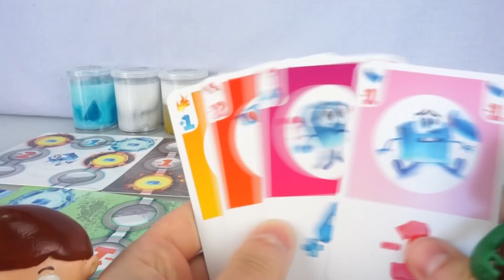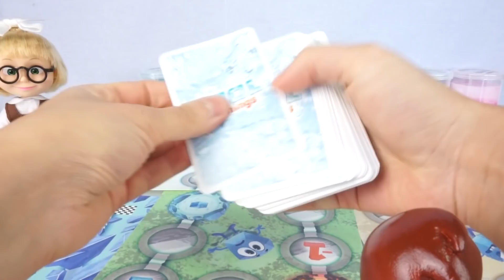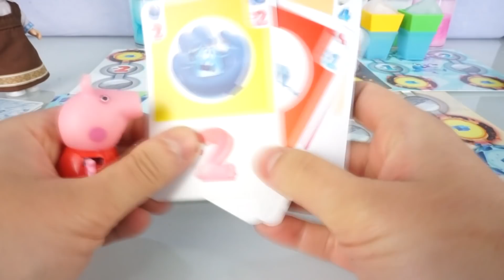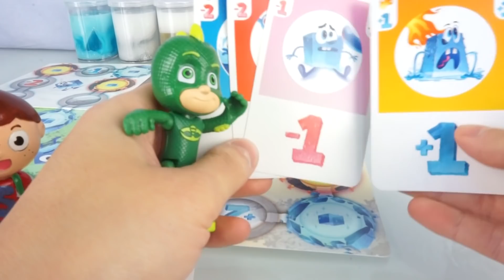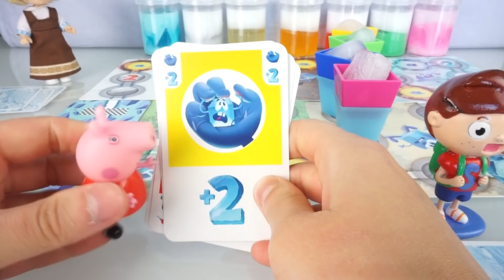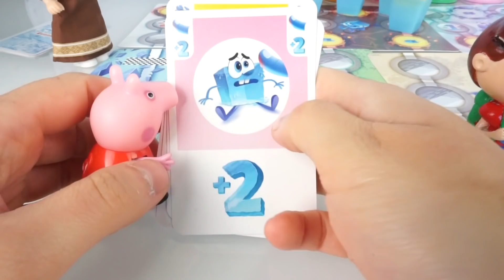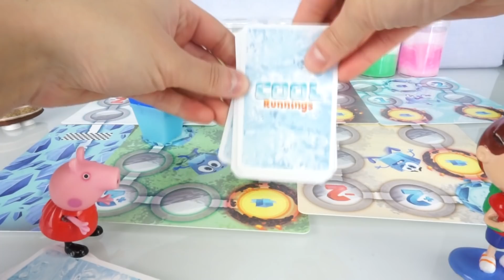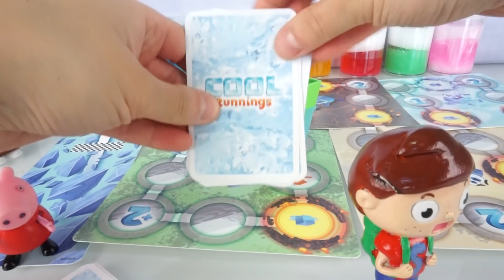COOL RUNNINGS ❄️ Non fate sciogliere i cubetti di ghiaccio! [Challenge]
Splash, Geco, Masha e Peppa Pig si trovano sul tabellone di ghiaccio scivolosissimo di Cool Runnings per partecipare a una challenge da brividi! I nostri amici hanno quattro carte ciascuno, per poter muoversi sul tabellone e attaccare gli avversari. L’ obiettivo è portare al traguardo un cubetto di ghiaccio ciascuno, senza che si sciolga. Quale cubetto arriverà alla fine, sfuggendo al sale, alla lava e alle docce di acqua bollente? Il vincitore conquista un Twisti Frozen, lo slime ghiacciato e super brillante!

Se ti è piaciuto questo video, guarda anche altri video con i giochi dei Super Pigiamini e di Bing.

Guarda tante altre storie con i personaggi dei tuoi cartoni animati preferiti.